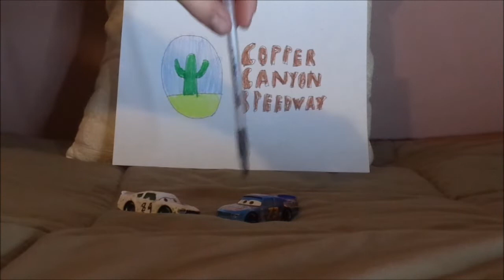Flashback Friday Ep 6 Wayne Dasher (Rev N Go Piston cup racer #73)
Hello everybody & welcome to episode 6 of Flashback Friday. Today, we're gonna take a look at Wayne Dasher (The Rev N Go Piston cup racer #73) from Cars 3.